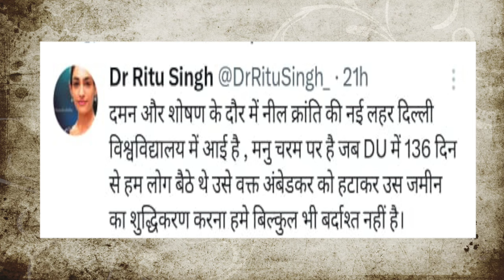रितु से भिड़ना प्रशासन को पड़ा महंगा /BIG NEWS DR RITU SINGH PROTEST BY NOORJAHAN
Video Courtesy -
Produced By - Janhit Awaz
Reporter - NOORJAHAN